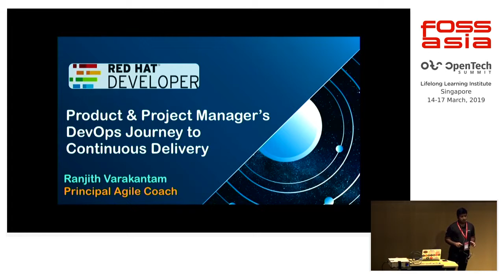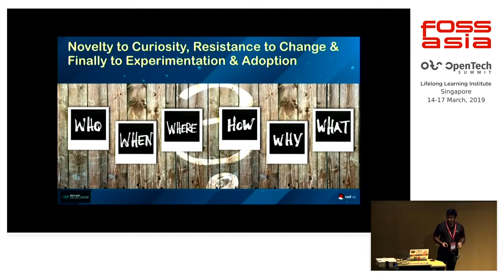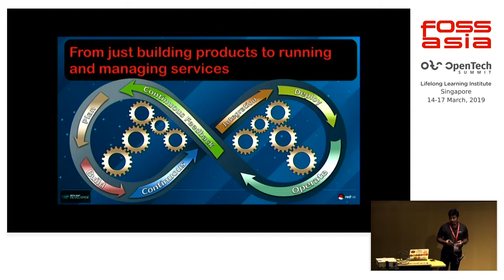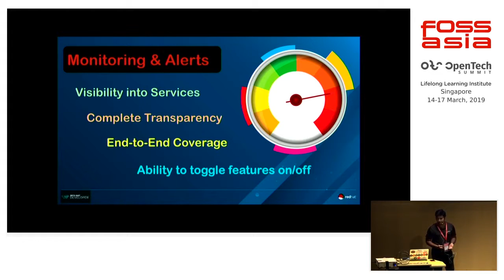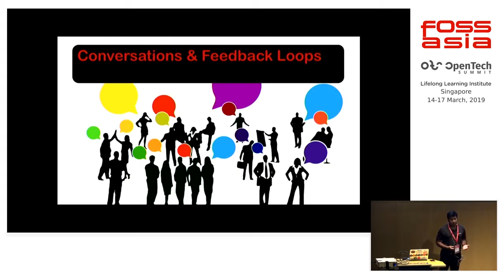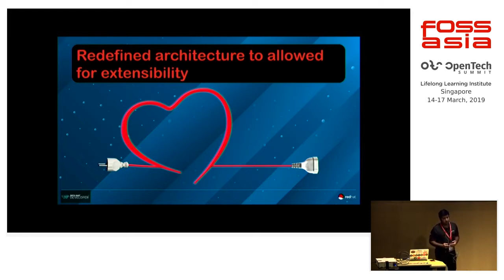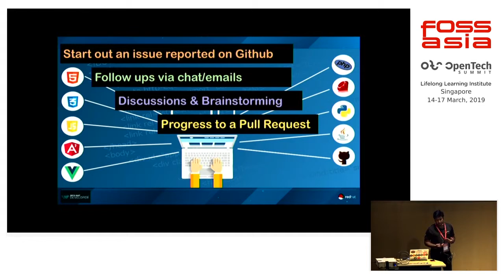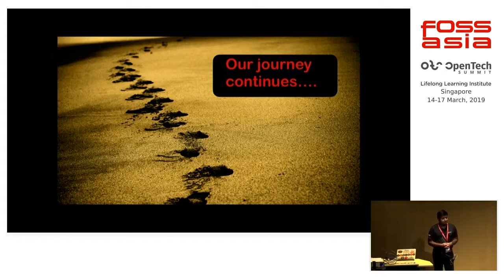Product & Project Manager’s DevOps Journey to Continuous Delivery by Ranjith Varakantam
15 March 2019 17:10, Lecture Theatre

What do product and project managers do when waterfall goes away? How did our customers/users react to this transition? What changes did we bring about?  and How long did it take us to get here? This talks presents our journey with our customers/users in Red Hat Developers Group.

Our approach to bridge the gap between Dev & Ops was to  give the teams not only the ability to build, deploy the code to production but also manage the service delivery aspects. We even managed to incorporate end-user feedback into our continuous delivery model.

This talk will review how we crossed the following hurdles.

‘Culture follows structure’ hence org change from two different Dev & Ops departments to just one

Transition from just building products to running and managing services in production.

Release schedules didn’t disappear, they simply served as a marker on our continuous delivery path.

Continue to focus on reducing dependency on Service Delivery teams - balancing access & security.

Invested in building toolchains that minimized and automated efforts to build, deploy &  maintain code.

Continuous feedback channels such as user behaviour via telemetry, stability via monitoring tools etc.

Redefined business value by focusing on flexible architecture that allows for easy extensibility via plugins.

Engagement with community & customers via several touch points and direct access to developers.